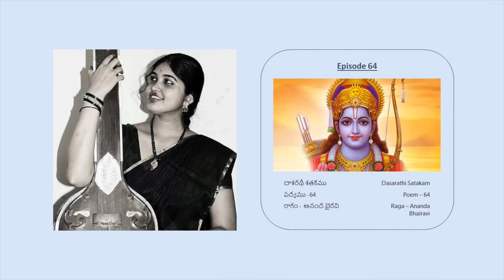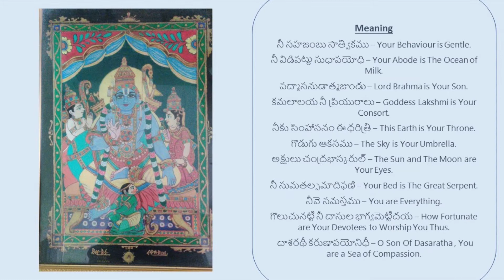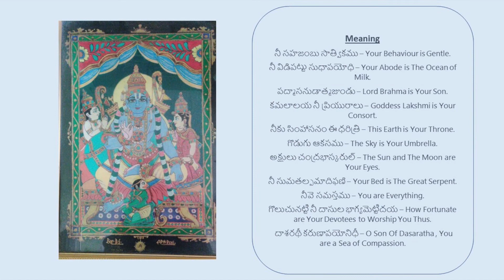Padyam 64 - Episode 64 - Dasarathi Satakam - By Sri Rama Ratna Gady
64/100
Padyam 64 - Episode 64
"Dasarathi Satakam"
Writer : Kancherla Gopanna (Bhakta Ramadasu)
Tuned & Sung by : Sri Rama Ratna Gady
English Translation : Aditya Burra.
Rama Coronation Painting : Seshagiri Rao Burra.
Telugu Translation : Mr&Mrs.Seshagiri Rao Burra & A P N Devi.
Special Assistance : Akshara Sriranjani Burra 😊
Ragam : Ananda Bhairavi (ఆనంద భైరవి).

Padyam 64:
నీ సహజంబు సాత్వికము , నీ విడిపట్టు సుధాపయోధి , ప|
ద్మాసనడాత్మజుండు , గమలాలయ నీ ప్రియురాలు , నీకు సిం||
హాసనమిద్ధరిత్రి , గొడుగాకస , మక్షులు చంద్రభాస్కరుల్|
నీ సుమతల్పమాదిఫణి , నీవె సమస్తము , గొల్చునట్టి నీ||
దాసుల భాగ్యమెట్టిదయ దాశరథీ కరుణాపయోనిధీ||

Nee Sahajambu Satvikamu , Nevidipattu Sudhapayodhi , Pa|
Dmasanadatmajundu , Gamalalaya Nee Priyuraalu , Neeku Sim||
Hasanamedharitri , Godigakasa , Makshulu Chandrabhaskarul|
Nee Sumatalpamadiphani , Neeve Samastu , Golchunatti Nee||
Daasula Bhagyamettidaya Dasarathi Karunapayonidhi||

Meaning:
నీ సహజంబు సాత్వికము – Your Behaviour is Gentle.
నీ విడిపట్టు సుధాపయోధి – Your Abode is The Ocean of Milk.
పద్మాసనుడాత్మజుండు – Lord Brahma is Your Son.
కమలాలయ నీ ప్రియురాలు – Goddess Lakshmi is Your Consort.
నీకు సింహాసనం ఈ ధరిత్రి – This Earth is Your Throne.
గొడుగు ఆకసము – The Sky is Your Umbrella.
అక్షులు చంద్రభాస్కరుల్ – The Sun and The Moon are Your Eyes.
నీ సుమతల్పమాదిఫణి – Your Bed is The Great Serpent.
నీవె సమస్తము – You are Everything.
గొలుచునట్టి నీ దాసుల భాగ్యమెట్టిదయ – How Fortunate are Your Devotees to Worship You Thus.

నీదు స్వభావము సాత్విక మైనదిl
నీ నివాసము పాల సముద్రముl
పద్మాసనుడు బ్రహ్మ దేవుడు నీ పుత్రుడుl
కమలవాసిని లక్ష్మీదేవి నీ ప్రియురాలుl
ఈ భూమండలము నీ సింహాసనముl
ఆకాశము నీ గొడుగుl
సూర్య చంద్రులు నీ కన్నులుl
నీ పానుపు ఆదిశేషుడుl
నీవె సర్వమని తలచి నిను గొలుచు
నీ దాసు లెంత భాగ్యవంతులో కదా!
దశరథ నందనా! దయా సాగరా!

పాలసముద్రమును నివాసముగా,
బ్రహ్మదేవుని సుపుత్రునిగా,
లక్ష్మీదేవిని ప్రియసఖి గా,
ఈ భూమండలమును సింహాసనముగా,
 ఆకాశమును గొడుగుగా,
సూర్య చంద్రులు కన్నులు గా,
ఆదిశేషుని పానుపుగా,
సాధు స్వభావం నైజంగా
కలిగిన నిన్నే సర్వస్వమని
తలచి సేవించు నీ దాసు లెంతటి
భాగ్యవంతులో కదా!
అని ఆ దశరథ రాముని స్తుతించుట
ఈ పద్యం సారాంశం!

I Thank My Parents, Husband , In-Laws , Sister and Our Beloved My Little One Akshara Sriranjani for Encouraging me to do what I wanted to do and also being part of My Projects.